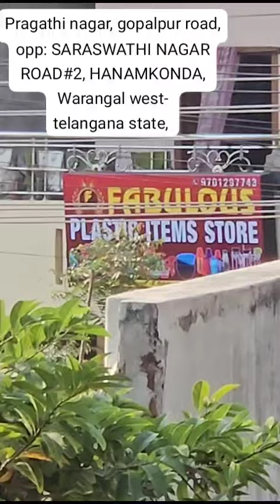Women health spoiling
Video from Sravan Tax and Share Market Consultant